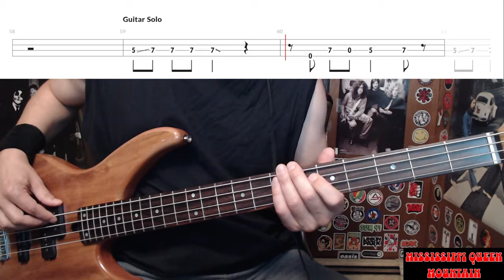Mississippi Queen by Mountain - Bass Cover with Tabs Play-Along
Bass Cover with Tabs play-along of "Mississippi Queen" by "Mountain".